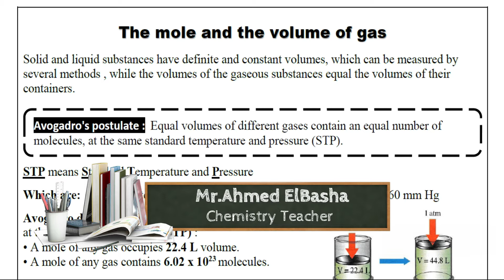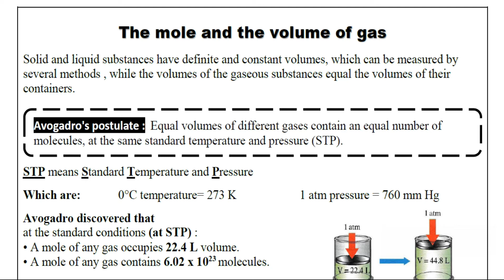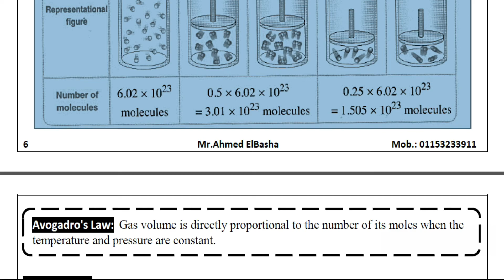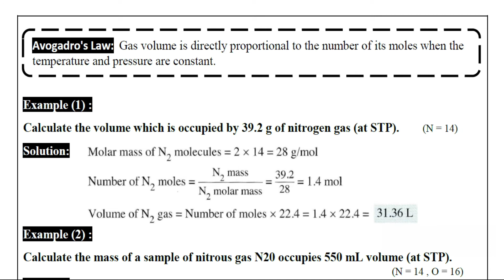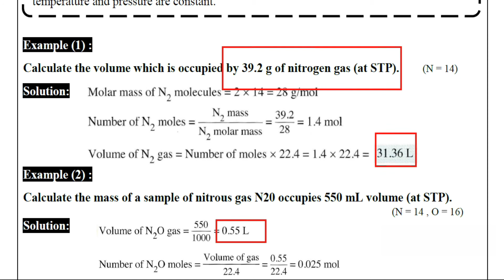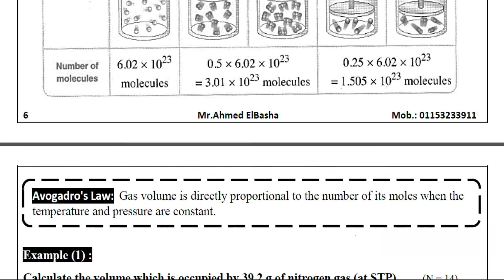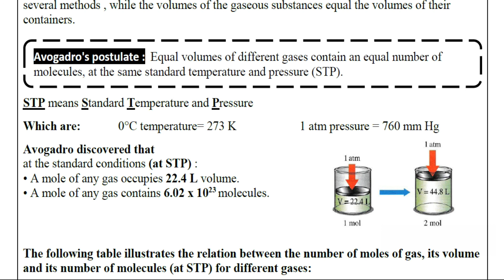CHEMISTRY | Sec.1 | The Mole and Avogadro's number #3 | Unit 2 - Chapter 1 - Lesson 3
شرح درس
The Mole and Avogadro's number
CHEMISTRY - Secondary 1
In This part we will study
The mole and the volume of gas
Solid and liquid substances have definite and constant volumes, which can be measured by several methods , while the volumes of the gaseous substances equal the volumes of their containers.
Avogadro's postulate :  Equal volumes of different gases contain an equal number of molecules, at the same standard temperature and pressure (STP).
STP means Standard Temperature and Pressure
Which are:    0°C temperature= 273 K   1 atm pressure = 760 mm Hg
Avogadro discovered that
at the standard conditions (at STP) :
• A mole of any gas occupies 22.4 L volume.
• A mole of any gas contains 6.02 x 1023 molecules.

The following table illustrates the relation between the number of moles of gas, its volume and its number of molecules (at STP) for different gases:

Avogadro's Law:  Gas volume is directly proportional to the number of its moles when the temperature and pressure are constant.
Example (1) :
Calculate the volume which is occupied by 39.2 g of nitrogen gas (at STP).  (N = 14)
Solution:

Example (2) :
Calculate the mass of a sample of nitrous gas N20 occupies 550 mL volume (at STP).
(N = 14 , O = 16)
Solution:

Example (3) :
Calculate the volume of oxygen gas (at STP) which is required for burning 1.6 g of methane gas CH4          [C=l2 ,H =l]

Mr.Ahmed Elbasha

كيمياء الصف الاول الثانوي لغات - الفصل الدراسي الاول
شرح كيمياء لغات اولي ثانوي - مستر احمد الباشا
كيمياء لغات - الصف الاول الثانوي - كيمياء اولي ثانوي الترم الاول - كيمستري اولي ثانوي الترم الاول